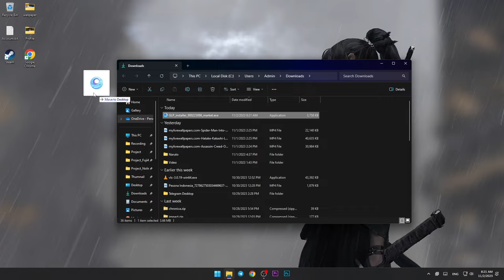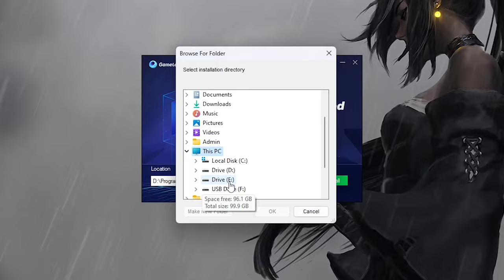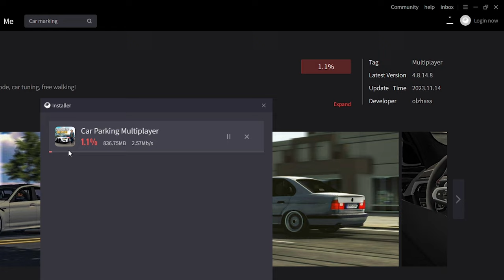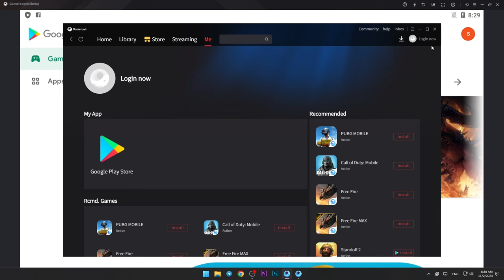How To Play [Car Parking Multiplayer] on PC & Laptop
Game Title : Car Parking Multiplayer

Join us!

• Free walking.
• Friend list.
• Voice Chat.
• Police mode

• Highly-detailed environments
• 100 cars with the real interior.

Interesting gameplay
•82 real-life parking and driving challenges.

PC Specs
Processor- Intel i5-10400F (6Core/12threads)
Cooler- Intel Stock Cooler
Ram- XPG D50 RGB 16GB (2x8GB) 3000MHz
MOBO- Asus PRIME H410M-E
SSD- Adata Ultimate SU650 120GB
PSU- KRATOS E1-500 Power Supply 500W

🤜 Programs used to compile this video :
OBS Studio